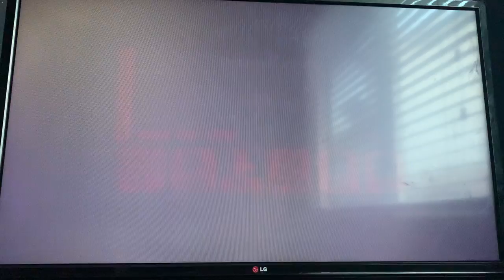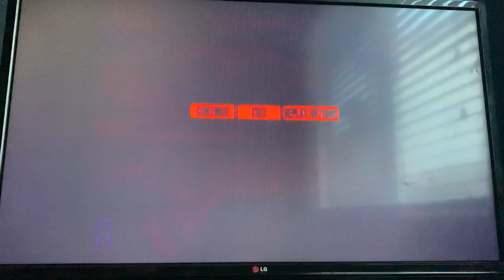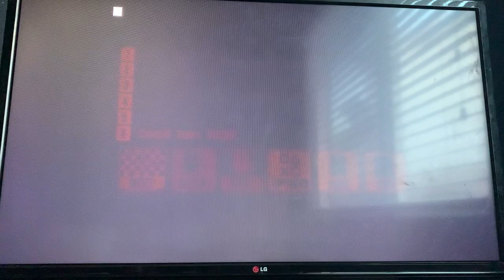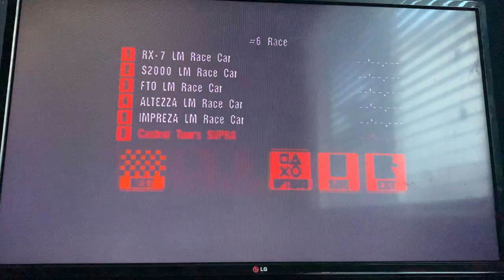Gran Turismo 3: A-Spec, The Prize Cars By, The LM Race Car All Colors 10/15